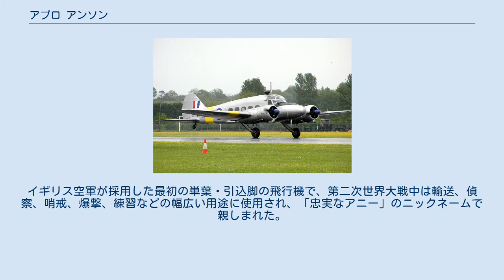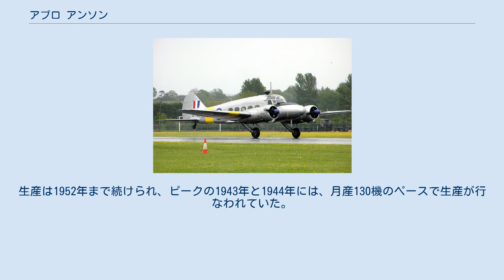アブロ アンソン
アブロ アンソン アブロ 652A アンソン T.21 アブロ アンソン（Avro Anson）は、イギリス空軍・海軍で使用されたアブロ社製の航空機である。
イギリス空軍が採用した最初の単葉・引込脚の飛行機で、第二次世界大戦中は輸送、偵察、哨戒、爆撃、練習などの幅広い用途に使用され、「忠実なアニー」のニックネームで親しまれた。
大戦終戦後も生産は続き、最後の機体が引き渡されたのは1952年5月であった。
 アンソンは、1935年に初飛行した民間向けの輸送機であるアブロ652を発展させた機体で、試作機は1935年3月24日に初飛行した。
1936年に空軍に採用され、第二次世界大戦開戦時には沿岸防衛隊で偵察や哨戒任務に就いた。
実用性、信頼性に優れていたため部隊では好評だったが、前線で運用するには性能不足となっていたためブリストル ブレニムやロッキード ハドソンと交替して引き上げられ、戦争中盤以降は主に練習機として利用されるようになった。
機上操作を学ぶには機体の大きさが手ごろで操縦もしやすかったため愛用され、練習機としてだけでなく軽輸送機や連絡機としても多数利用された。
終戦後ジェット機の時代になってからも多くの訓練部隊で引き続き使用され、空軍では1968年まで現役であった。
 生産は、イギリスとカナダで行われ、総生産機数は11,020機にのぼった。
生産は1952年まで続けられ、ピークの1943年と1944年には、月産130機のペースで生産が行なわれていた。